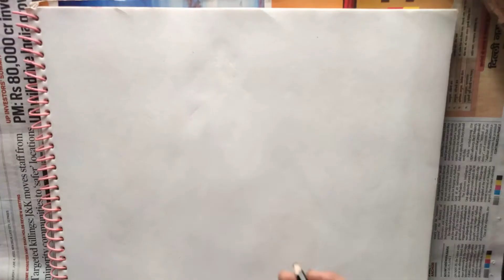how to draw anime | devil anime boy👿